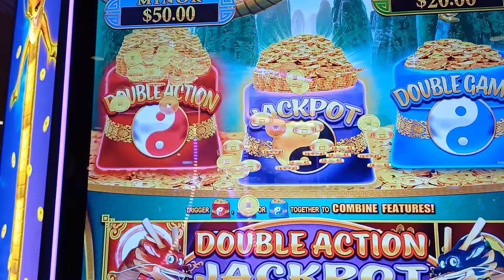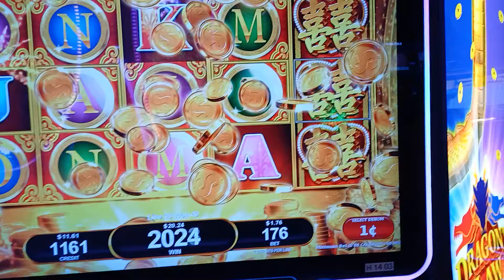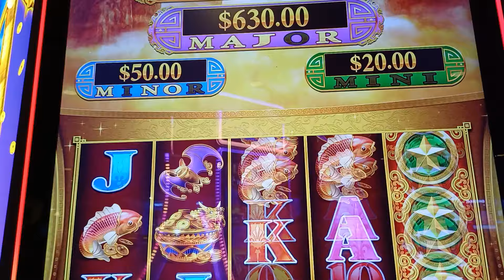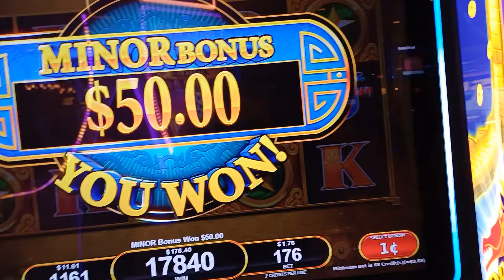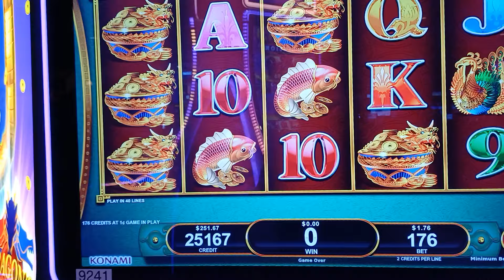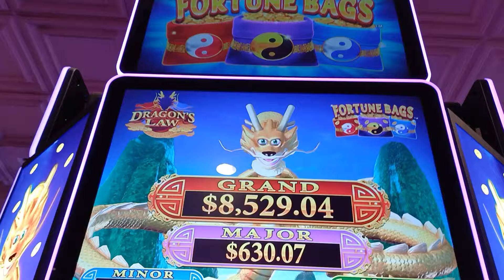Vegas 💥Draki JACKPOT BONUS über 100x💥slots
Double Aktion beim Draki in Vegas. über 100x Bonus...

Bitte spielt verantwortungsvoll und nur mit Geld,  welches ihr dafür zur Verfügung habt

Bei Auffälligkeiten nimmt euch professionelle Hilfe und Unterstützung!